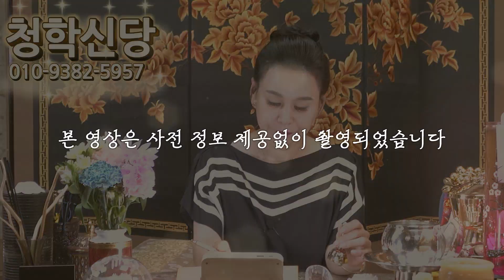대구 시장 홍준표의 신점 ! 선거법 위반으로 대구 시청 압수 수색중..! 이번 위기 넘기고 다음 대선 노릴 수 있을까 ?! (몰카 하려다 선생님 영검함에 바로 들켜 혼난 PD)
♥ 유튜브 청학신당 점사예약 :
T. 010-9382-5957 [문자로 예약해주세요!]
♥ 유튜브 청학신당 이메일 보내기 :